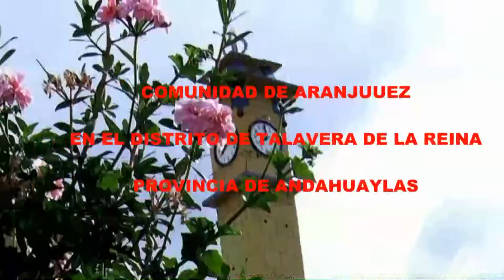PERU LOS MAS HERMOSOS PAISAJES-TALAVERA "PEDACITO DE CIELO " EN aNDAHUAYLAS.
Las imagenes para realizar este video de mi tierra nataL han sido extraidas del archivo del recuerdo y sirva como añoranza para los paisanos y otras personas que lo vean de cuan hermoso y verde es esta tierra Talavera de la Reina incrustado en las montalas de los Andes Sur de Peru